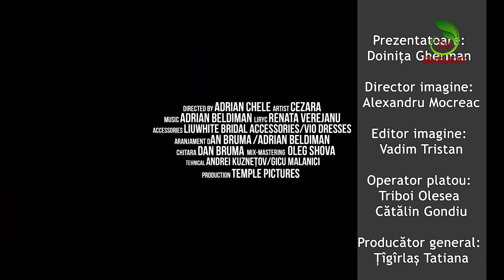„𝗩𝗘𝗗𝗘𝗧𝗘 𝗙Ă𝗥Ă 𝗦𝗘𝗖𝗥𝗘𝗧𝗘” - Cezara: ”Îi mai învăț să-și pună pofta-n cui”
Prezentatoare: Doinița Gherman
Producător general: Țîgîrlaș Tatiana
Director imagine: Alexandru Mocreac
Editor imagine: Vadim Tristan
Operator platou: Cătălin Gondiu;

„VEDETE FĂRĂ SECRETE” este programul care dezbracă de secrete vedetele autohtone. Acestea trec prin filtrul prezentatoarei Doiniţa Gherman. Interpreţii vin cu lansări de piese, dar şi cu dezvăluiri picante din viaţa personală.